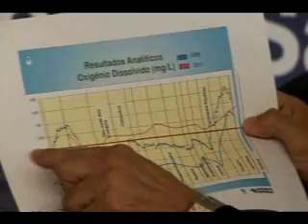Estação de Esgoto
O Governador Geraldo Alckmin esteve em Aparecida para assinar a ordem de serviço para o início das obras do sistema de tratamento de esgoto da cidade. Serão investidos R$ 17,9 milhões nas obras de construção, que fazem parte do programa Água Limpa e serão executadas pelo Departamento de Águas e Energia Elétrica (DAEE), autarquia vinculada à Secretaria Estadual de Saneamento e Recursos Hídricos. A ETE de Aparecida terá capacidade para tratar 100% dos esgotos sanitários produzidos pela população do município e pelos mais de 9 milhões de romeiros e turistas que visitam anualmente o Santuário Nacional de Aparecida. Atualmente, os esgotos são lançados "in natura" no Rio Paraíba do Sul. O despejo de esgotos sem tratamento nos rios pode provocar epidemias de doenças transmitidas pela água, como hepatite e tifo, e tem impacto direto no custo do tratamento de água para abastecimento público dos municípios localizados a jusante de Aparecida. A prefeita de Cruzeiro participou do evento de lançamento.